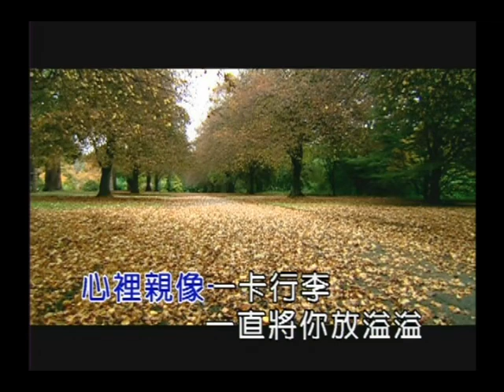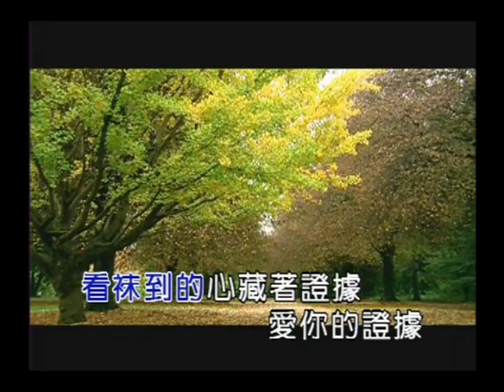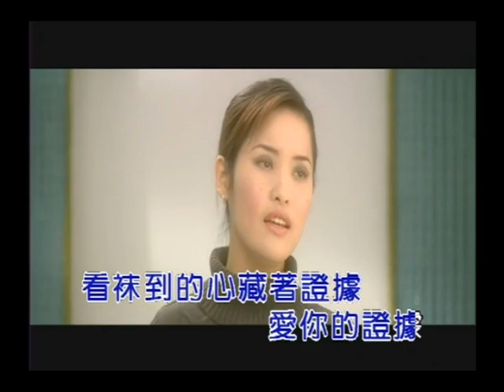洪百慧 - 05-12 愛的證據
愛的證據

作詞:詹雅雯
作曲:穎川

騙別人　騙過你　騙抹過甲治
想你已經　變成習慣　怎樣改改抹去
心裡親像一卡行李　一直將你放溢溢
無論外遠過歸年　永遠的記憶　啊
海角天邊隨身的行李　看抹到的心藏著證據　愛妳的證據